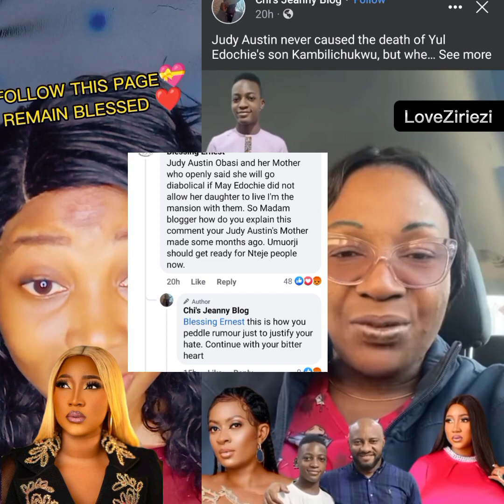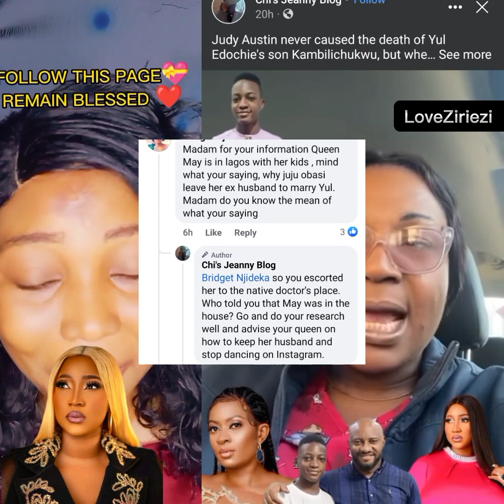Judy Austin nevér cáuséd the déæth of YÛL EDOCHIE Son,stop acç7sing her